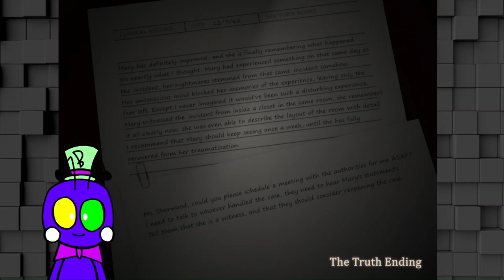THE TRUTH ENDING || Five Nights at Candy's 3 - Part 2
DAMMIT I PUT THE BACKGROUND MUSIC TOO LOUD

0:00 Night 3
8:08 Night 4
15:39 Night 5